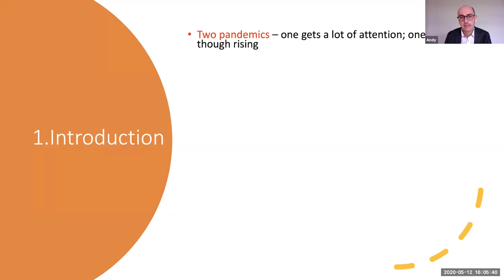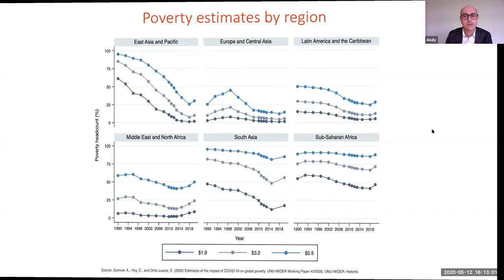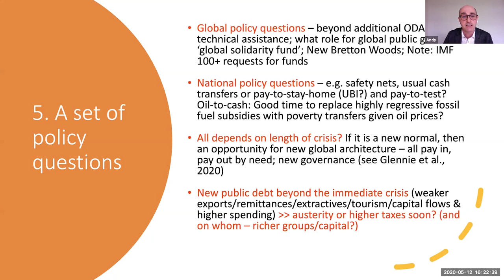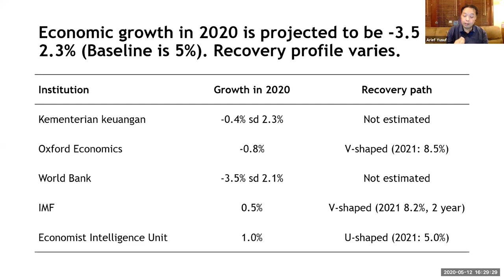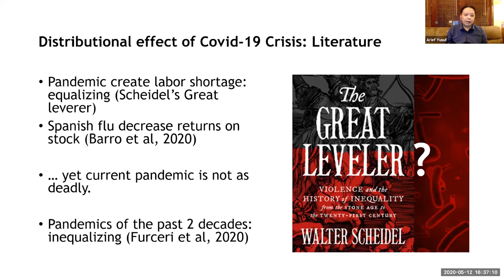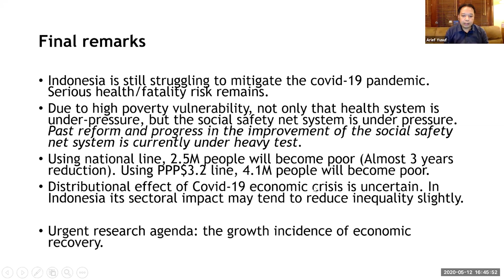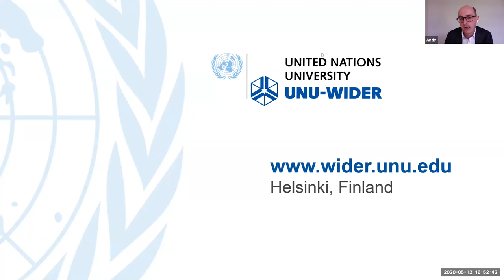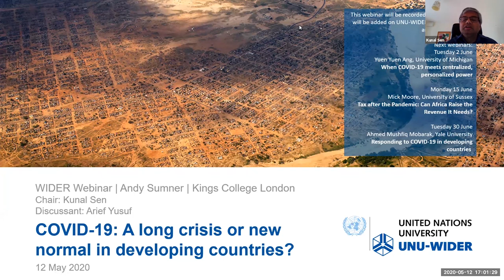WIDER Webinar Series | Andy Sumner and Arief Yusuf | COVID-19 and development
Professor Andy Sumner joins the WIDER Webinar Series to discuss new research on COVID-19 in developing countries. The research reveals that up to 500 million people could be thrust into poverty due to the economic shock of COVID-19.

Arief Yusuf joins as discussant with a country case study from Indonesia.